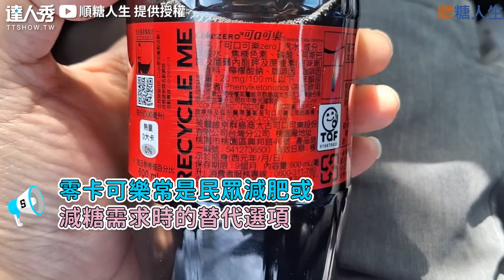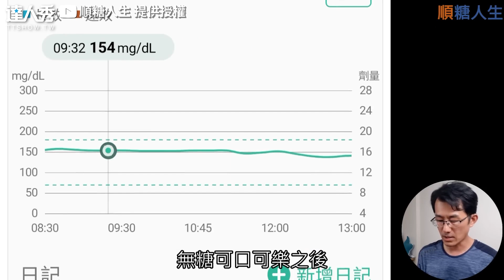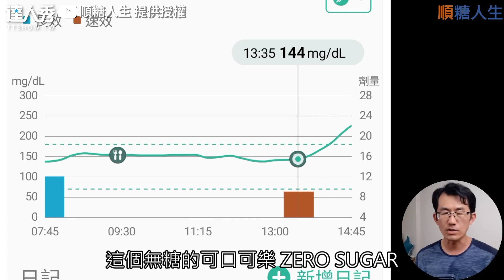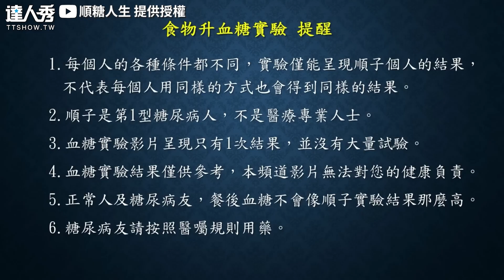【零卡可樂不會升血糖超健康？ 糖尿病友實測驚人結果網嚇瘋】｜@shunbmw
大家會喝零卡可樂嗎？🤔 (雪球編)